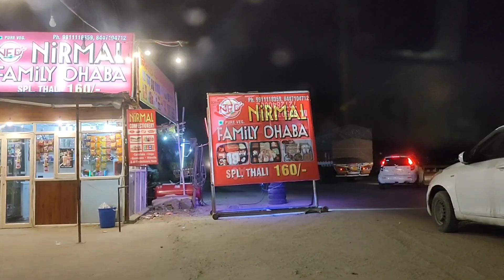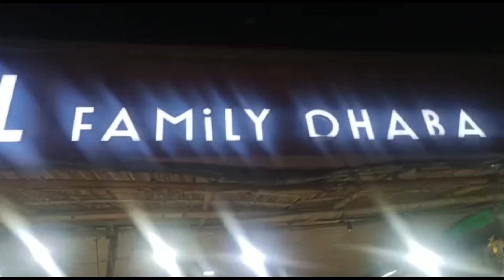वैष्णो देवी भवन से वापसी की यात्रा और चरणपादुका मंदिर के दर्शन vlog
This is a link of my vashno devi yatra